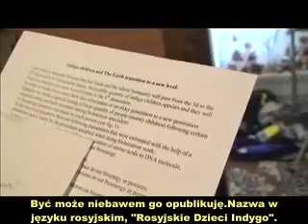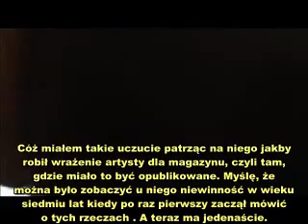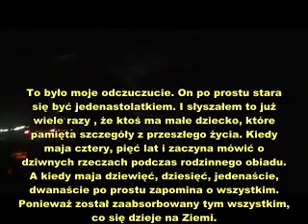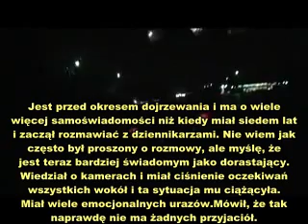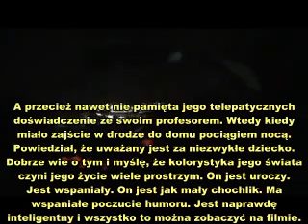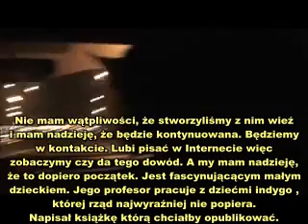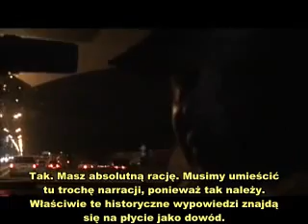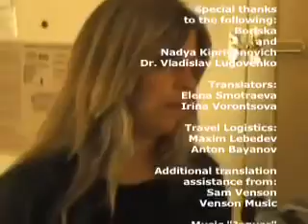Borys - Chłopiec Indygo z Marsa PL(6-6)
Borys od dzieciństwa zadziwiał wszystkich swymi zdolnościami intelektualnymi. Jednak prawdziwe zdziwienie nastąpiło potem, gdy oświadczył, że w poprzednim wcieleniu był mieszkańcem Marsa. Jego wiedza na temat historii i kosmosu zadziwia. Wedle Borysa Ziemię czekają wkrótce wielkie zmiany a przetrwaniu mają jej pomóc tzw. Dzieci Indygo. Zapraszam do zapoznania się z wywiadem Borysa i wyrobieniem sobie własnego zdania na ten temat.